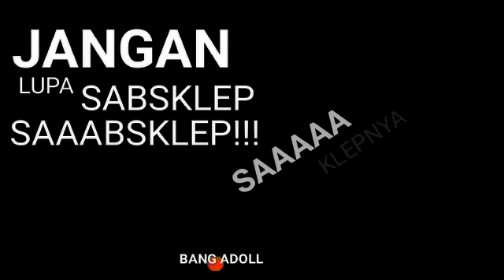BANG ADOLL KENA STEL ORANG GILAA - EXSTRIM LUCU